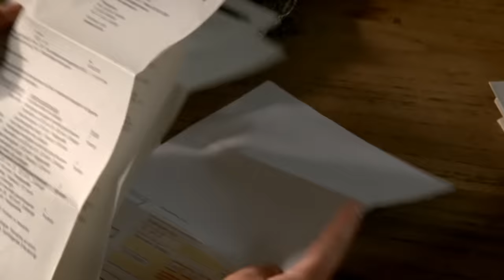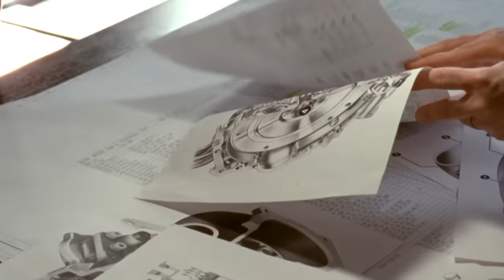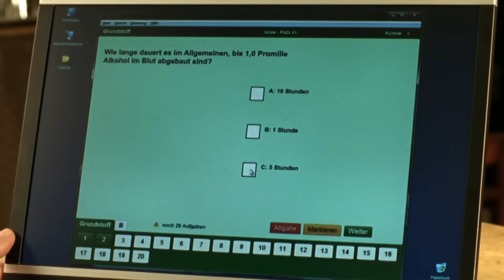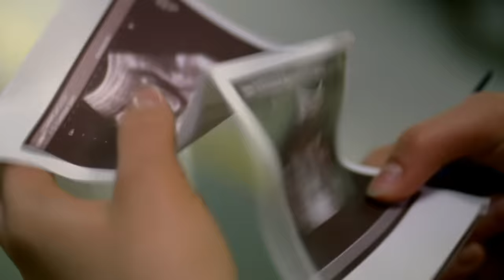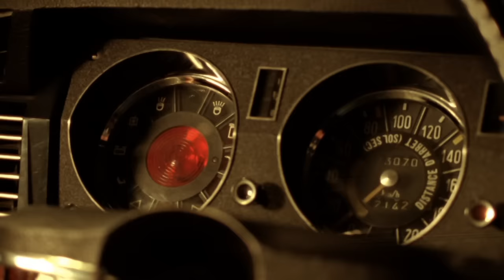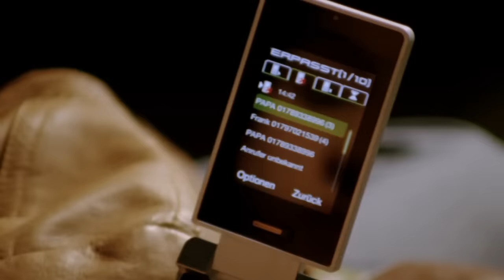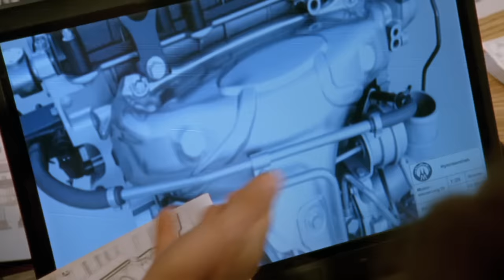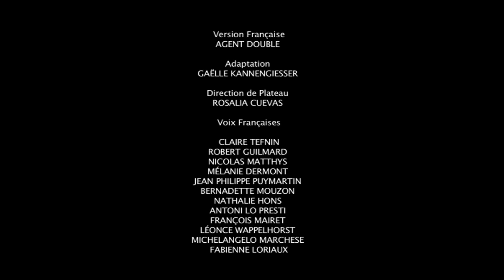Aime-moi comme je suis | Not for all the tea in China (2010 | french tv movie)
Isabella Meinhard, fille d'un millionnaire, rentre chez elle après des années d'euphorie à l'étranger et espère rejoindre son père Friedrich à la tête de l'entreprise familiale Meinhard Automobile Works. Mais l'euphorie d'Isabella se transforme bientôt en amère déception lorsque, le jour de son retour, au lieu de former les invités qu'il va travailler avec sa fille, il annonce ses fiançailles avec le procureur Viola Kassen.

Le fait qu'Isabella ne savait rien du fiancé de son père n'est qu'une preuve supplémentaire de leur relation ternie, qui avait déjà commencé à se détériorer après la mort de sa mère. Dans sa colère, Isabella menace de partir, mais Friedrich s'incline : il lui dit de commencer de la même façon que lui, incognito, d'apprendre le métier par le bas. Elle est d'accord et au lieu de s'asseoir au conseil d'administration, elle commence à travailler sur la chaîne de montage dans le hall de production sous le nom de "Isi Meier". Une fois là-bas, elle fait la connaissance de l'ingénieur de développement Sebastian Duxner et tombe amoureuse de lui, mais doit garder son identité réelle secrète. Elle se sent aimée pour la première fois de sa vie et décide de le prouver à son père, ignorant que l'usine automobile traverse une crise profonde.